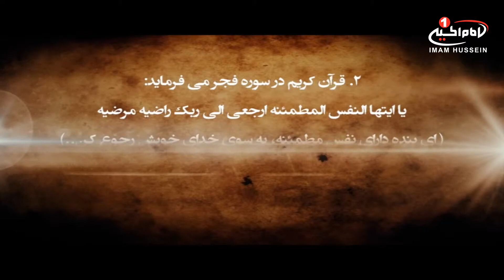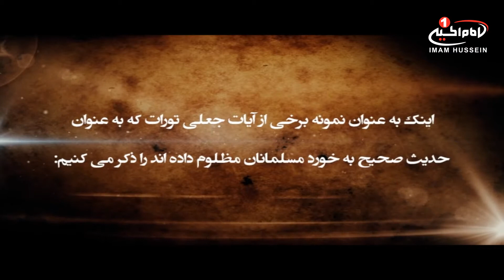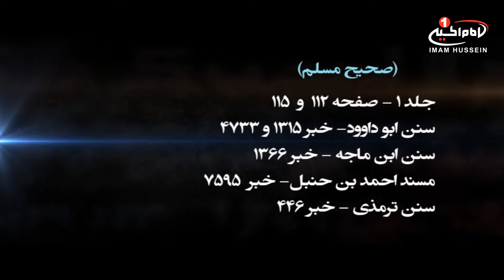حقايقي از تاريخ (16): پیروزی تورات تحریف شده در کودتای پنج منظوره سقیفه، کربلا، 1435 ق